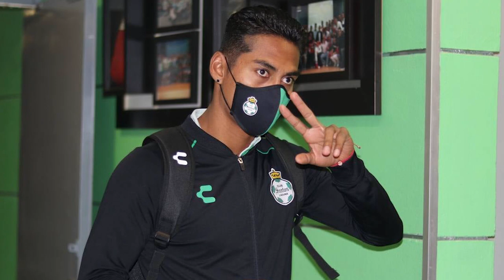✅🔥🟢ULTIMA HORA TODO SOBRE EL POSIBLE REGRESO DE SANTI MUÑOZ | PRECIADO SE AGRANDA ADVIERTE A TIGRES